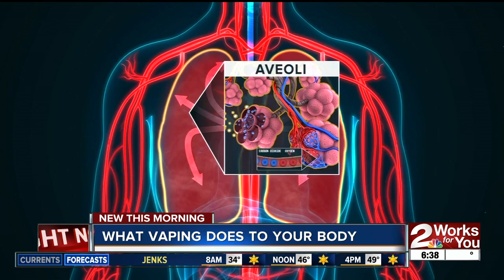What vaping does to your body